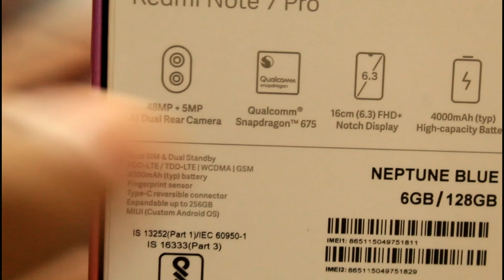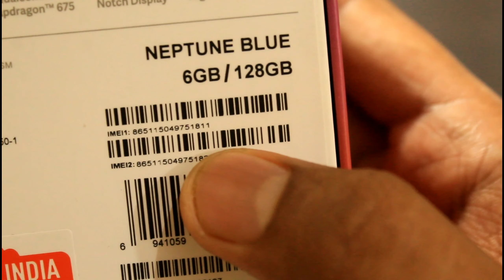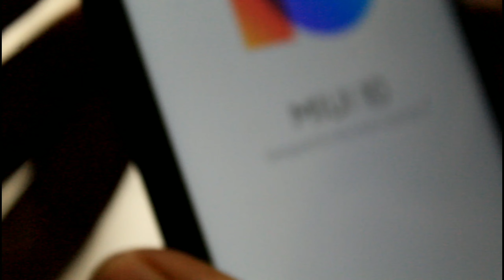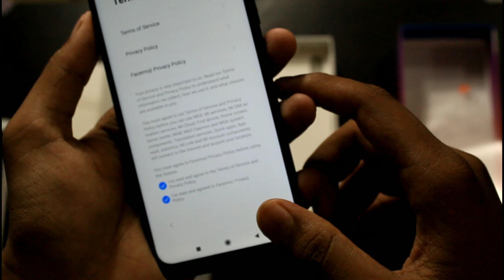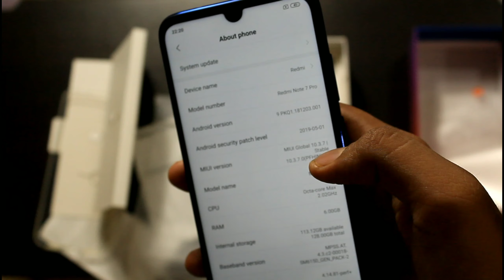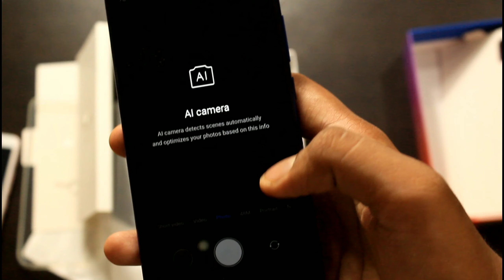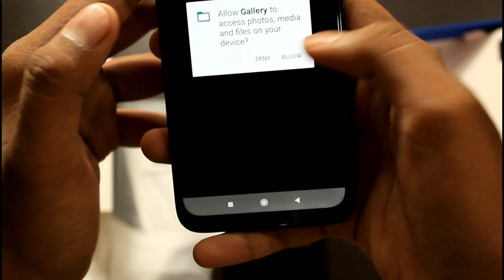RED MI NOT 7 PRO// UNBOXING// TAPAN DENGADA//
Hello wats app gays MY NAME IS TAPAN DENGADA

KUCH BHI SAVAL MUJE COMMENT ME PUCH SAKTE HAI